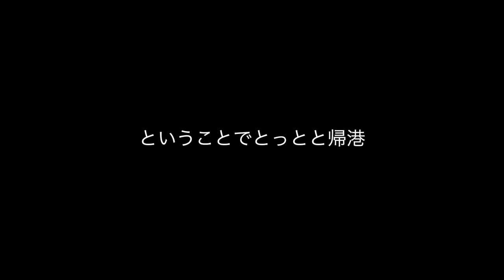【ライトジギング】【青物】【ロックフィッシュ】ナッゾジグ Heavy Zoneアラカルト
◆INX.LABEL オフィシャルショップ 「Fish.in」